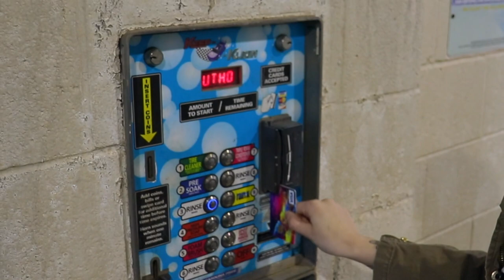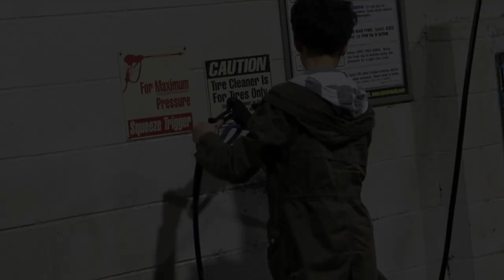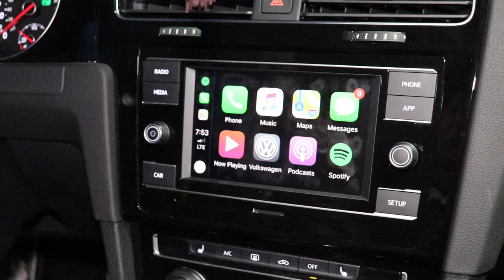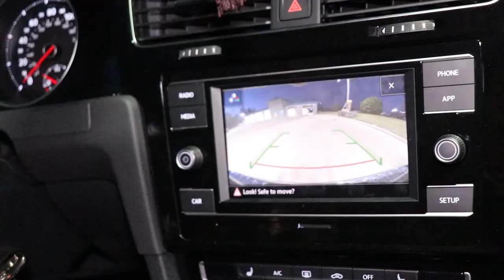ISSA CAR WASH 2!! vlog8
so i got a new car, and i wanted to show it off, sorry not sorry but here it is !